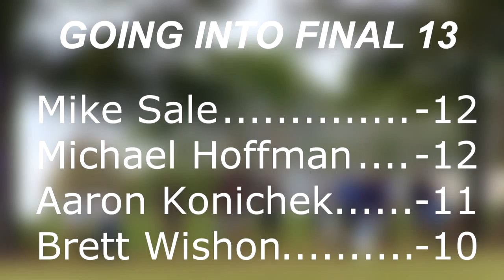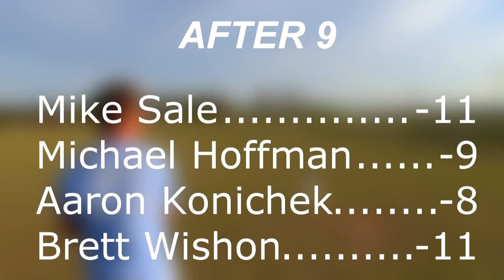popodisgolf2 NationalCollegiateDiscGolfChampionships Men'sSingles,Final13